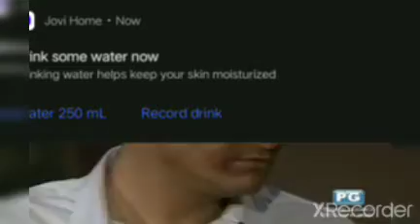maria mercedes tagalog version june 24,2021